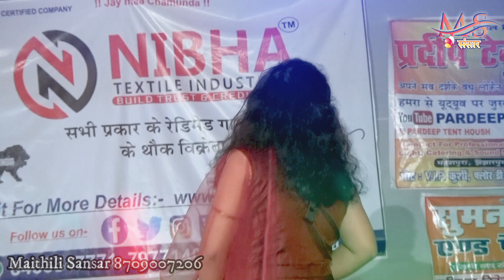Kerwa ke paat || Maithili Chhath Songs||Piriti jha स्टेज शो छठ गीत 2021||Maithili Sansar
किसी भी तरह का स्टेज शो प्रोग्राम करने हेतु सम्पर्क करें_- 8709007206
► Song - Live Song
►Singer- Kanchan Panday
►Nirmata- Nitish Singh
► Nirdesak-  Subhash Singh
►Record at- Nitish Studio
► Mixx And Mastering -Nitish Studio
►Camera&Editing- Nitish Studio
► Design - Subhash Singh
► Company/Label - Mathili Sansar
► ढोलक- छोटू
►औरगन- पप्पू मिश्रा
►पैड- पिंटू
►तबला- गोपाल जी झा
►साउंड - मन्ऩु साउंड सिस्टम 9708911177

अगर आप को किसी भी तरह का सुपरहिट स्टेज शो प्रोग्राम करने हेतु सम्पर्क करें
@2021 All Rights Audio/Video Only On Mathili Sansar
prity_jha_chhat _geet
chhat-puja__2021
kanchan panday maithili program
jat jatin mathili program
maitili show jat jatin
dolly singh mathili show jat jarin
roshan jha hit show jat jatin
jat jatin lokgeet
jat jatin ganajat jati hangama stage show
jat jatin live stage show
viral song jat jatin
new program dolly singh
live show dolly singh
roshan jha jat jatin superhit program
dolly singh new stage show
varsha jha mathili varnan
mathila varnan
varsha jha live show
varsha jha stage show
varsha jha hit video
varsha jha mathili songh
varsha jha live video
varsha jha jabardast live video
varsha jha mathili lokgeet
mathili hit lokgeet
varsha jha maithili song,
varsha jha bhakti song,
varsha jha song,
varsha jha ke gana,
varsha jha ke bhakti gana,
varsha jha ka gana,
varsha jha all sdilip darbhangiya all bhakti song,
dilip darbhangiya all maithili song,
dilip darbhangiya bhakti geet,
dilip darbhangiya bhola baba ke nachari,
dilip darbhangiya new song 2021
juli jha mathili song 2021
juli jha  juli jha mathili songh
juli jha live video
Juli jha jabardast live video
juli jha hit video
juli jha maithili song,
juli jha bhakti song,
juli jha song,
juli jha ke gana,
juli jha ke bhakti gana,
juli jha ka gana,
juli jha all sdilip darbhangiya all bhakti song,
govind jha mathili varnan
mathila varnan
govind jha live show
govind jha stage show
govind jha hit video
govind jha mathili songh
govind jha live video
govind jha jabardast live video
govind jha maithili song,
govind jha bhakti song,
govind jha song,
govind jha ke gana,
govind jha ke bhakti gana,
govind jha ka gana,
govind jha all sdilip darbhangiya all bhakti song,